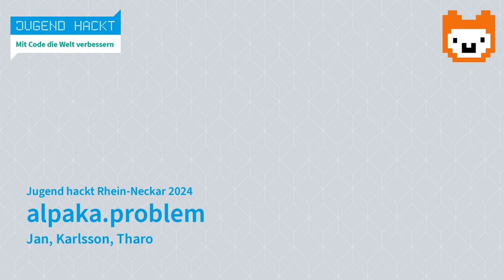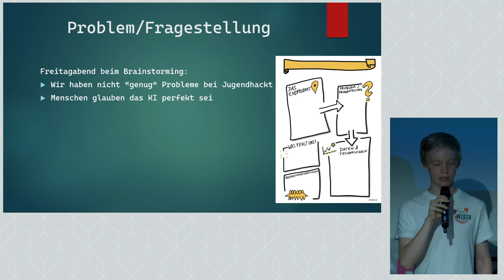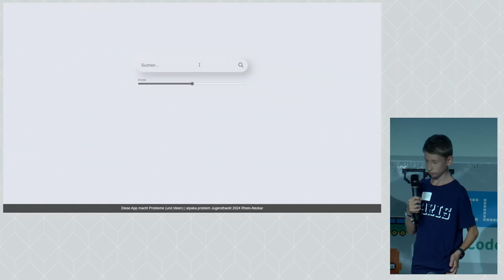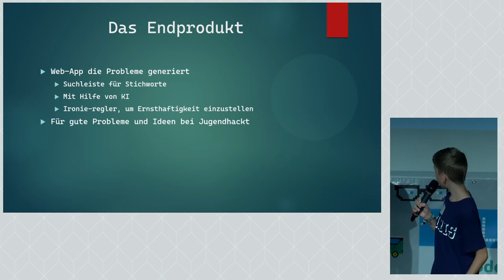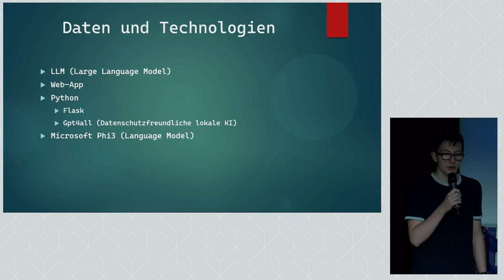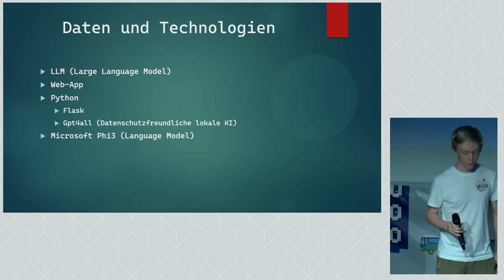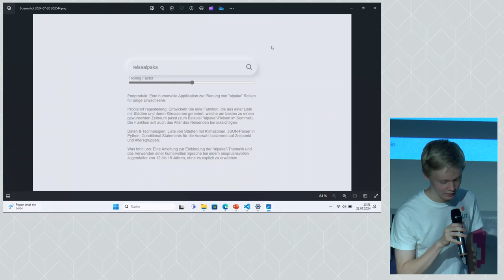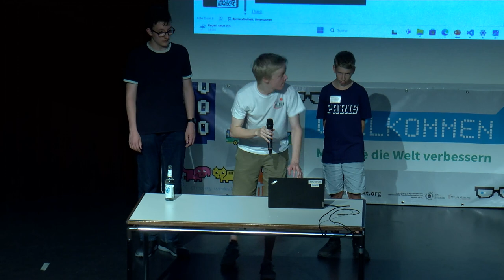alpaka.problem | Jugend hackt Rhein-Neckar 2024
Jan
Karlsson
Tharo